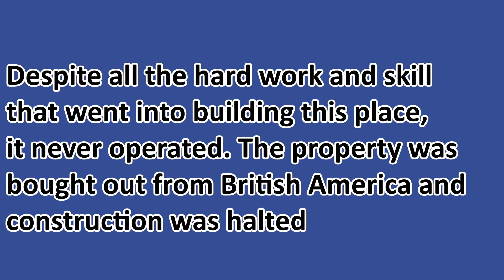A Visit to 100 year old Abandoned Smelter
In this video I take you on a tour and give a bit of history, of an old Smelter long lost in the past